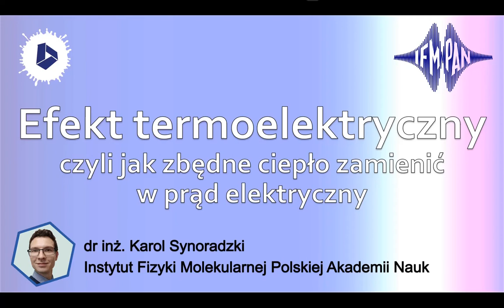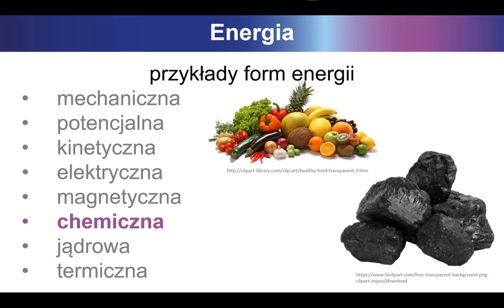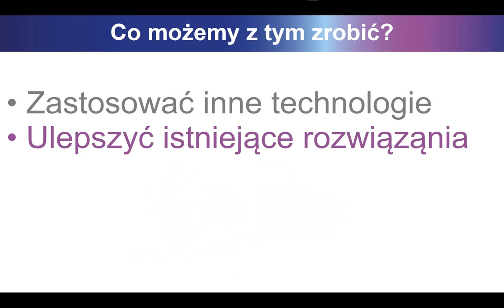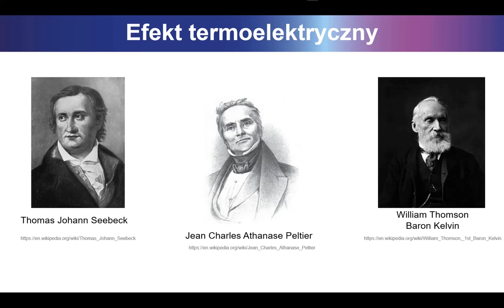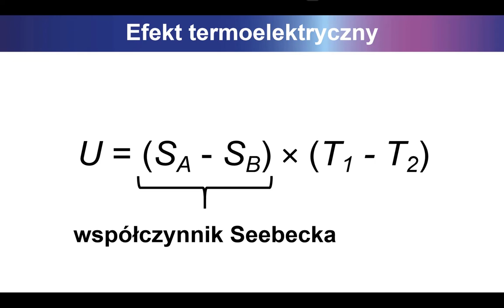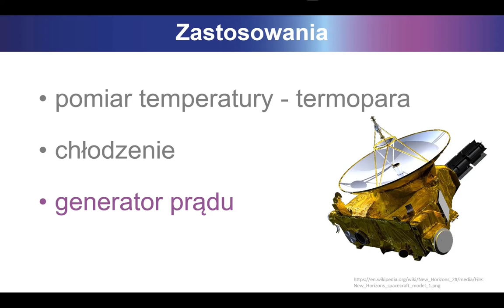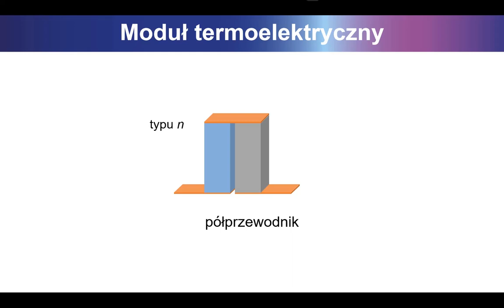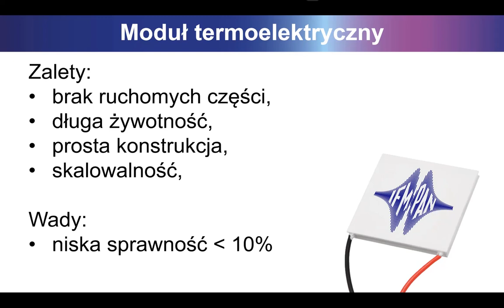Efekt termoelektryczny czyli jak zbędne ciepło zamienić w prąd elektryczny.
Wykład w ramach Poznańskiego Festiwalu Nauki i Sztuki
dr inż. Karol Synoradzki, Instytut Fizyki Molekularnej PAN